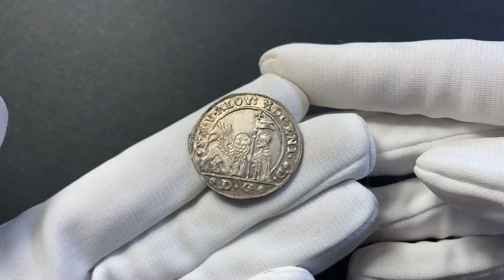Asta Numismatica - Lotto 832 - Acquisto e Vendita di Monete Antiche e Moderne